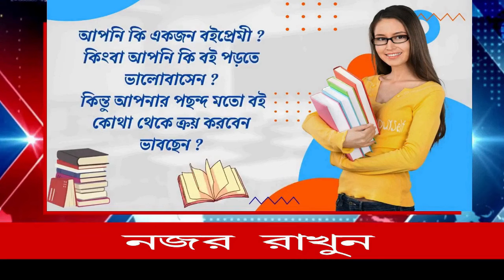এই রাজ বাড়ি দেখতে দূর দূরান্ত থেকে মানুষ আসেন কেন। শুনলে অবাক হয়ে যাবেন